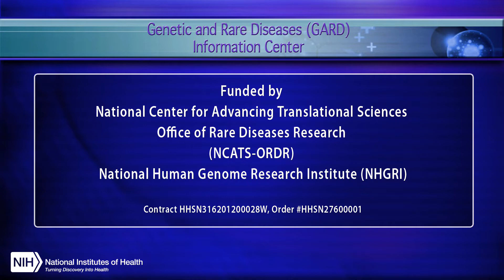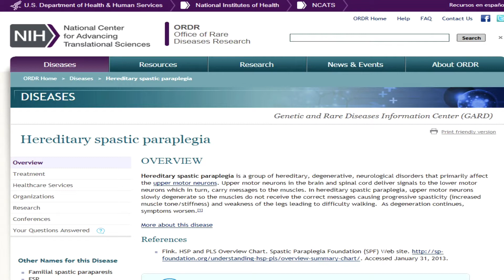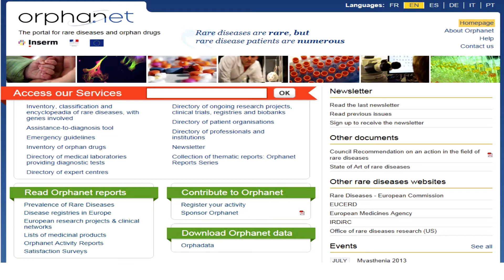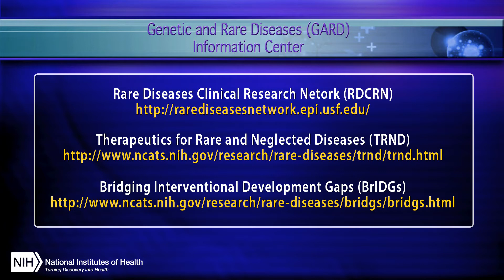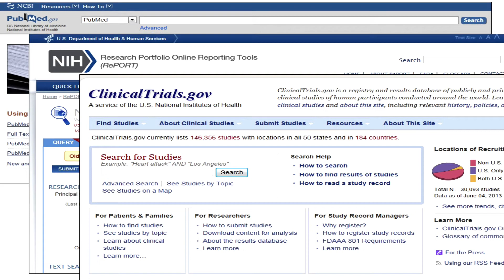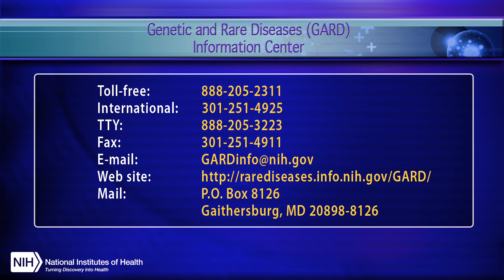Genetic and Rare Diseases (GARD) Information Center at NIH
The Genetic and Rare Diseases (GARD) Information Center is supported by the National Center for Advancing Translational Sciences (NCATS) and the National Human Genome Research Institute (NHGRI), both part of the National Institutes of Health (NIH). GARD information specialists, who have backgrounds in genetic counseling, provide information and resources to the public about rare or genetic diseases in English and Spanish.